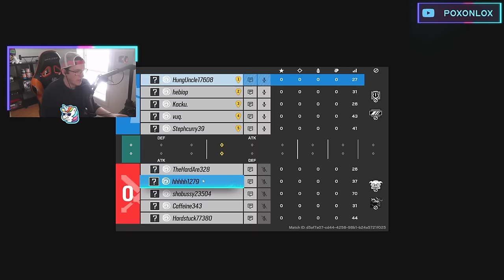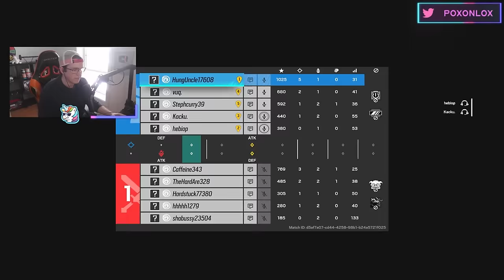Who are the BEST SoloQ Operators in R6? - Think like a Champion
The BEST SoloQ Operators in R6 are limited, but today we ask the question, is Buck the best of them all? Buck is a very strong SoloQ Operator, but with R6 attackers like Iana and Ace, is he truly the best? In this R6 match on Chalet we try to breakdown buck a little more to understand him on an even better level as a SoloQ operator. In a 5 stack he's one of the top 3 attackers in the game, but is it a different story while solo?